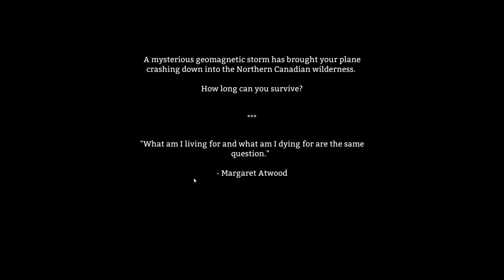The Hydro Dam - Ep. 3 - The Long Dark - Let's Play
The Long Dark is a first-person post-disaster survival simulation set in the Northern wilderness. How long will we go to survive?

Imagine the lights go out, never to return. Bright aurora flare across the sky, and all humanity’s technological might is laid to waste, neutralized in a kind of quiet apocalypse. Everything that has shielded humanity from the disinterested power of Mother Nature is suddenly wrenched from us, dropping us a few links down the food chain. Food and water are scarce. The roads are no longer safe. And winter approaches…

Welcome to The Long Dark, the inaugural game from Hinterland, a new independent game studio comprised of veteran developers from the triple-A game industry. Hinterland’s core team have collectively worked on over 40 triple-A games on console and PC, and are now turning their talents to creating an independent game—an immersive survival simulation for the PC.

The Long Dark has these Gameplay Features:

► Front Seat to the End of the World. Immersive first-person exploration gameplay featuring a stunning, original art style. Take on the role of bush pilot Will Mackenzie, and navigate the savage beauty of the Northern Wilderness while you face the hazards of the new “post-digital” frontier.

► Survive By Your Wits Alone. Be on the lookout for potential supply caches, all the while using survival skills to overcome hazards introduced by harsh weather, wildlife, lack of food and water, other survivors, and the mysterious aurorae that add unpredictability to an already extreme situtation.

► Survival of the Fittest. Deep survival simulation gameplay where every decision matters. Explore a large open world in search of resources, and balance Condition and Willpower against the needs of your daily survival.

► Will You Be Saviour, or Survivor? Morally challenging scenarios that push players to answer the question: “How far will you go to survive?”. Any survivor you meet in the world can be friend or foe. Will you risk your life to discover what they know and selflessly sacrifice for the common good, or live—and potentially die—by the adage, “might makes right”?

► Explore A Living World. Rich episodic fiction featuring dozens of locations, a cast of memorable characters, and a mature post-disaster storyline inspired by the creative risk-taking seen in many of today’s exciting television series. This isn’t the end of the world, but you can see it from here.

► Master the Survival Sandbox. In addition to playing Mackenzie in Survival Story mode, experience potentially hundreds of hours of free-form Survival Sandbox gameplay. Push yourself and your skill to last as long as possible in a variety of survival scenarios.

To Download The Long Dark, you can visit the steam

To follow all things Blitz, connect with these social media sites!

Outro was created using a template from RavenProDesign.com